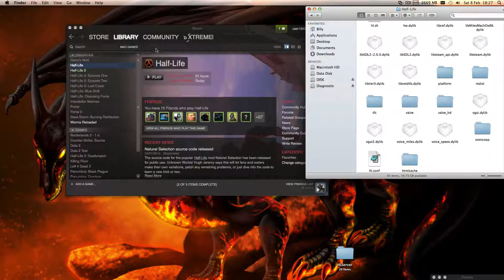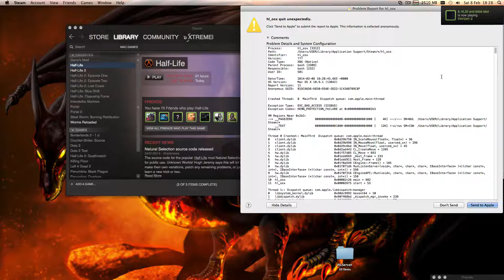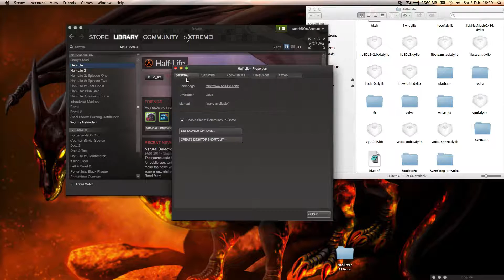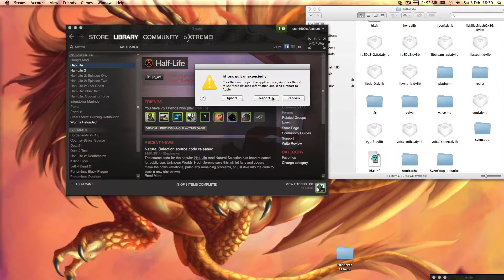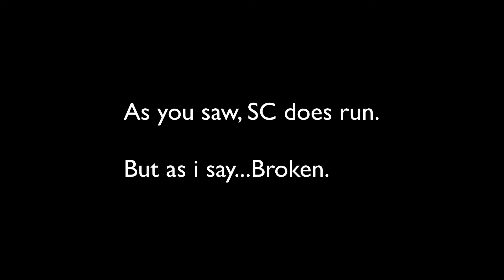Sven Co-Op 4.8 on Mac?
As the title says :D

Sorry for the seemingly low quality...